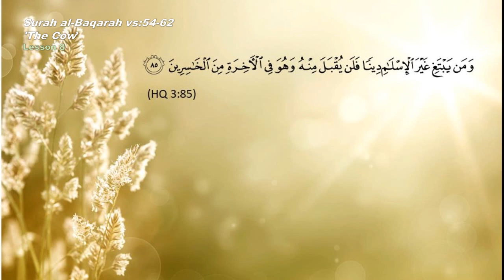Tafseer Al-Baqarah 54-62, L8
Shaikh Tauqir explains the verses of surah al-Baqarah relating to the worship of the calf and the resulting punishment.